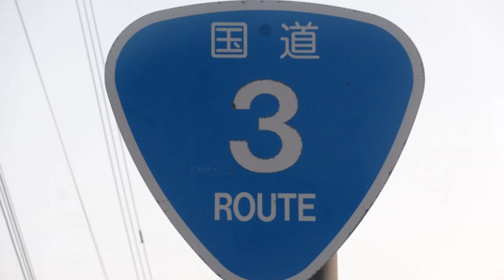国道3号(起点→終点) 12終．鹿児島県いちき串木野市R270バイパス～鹿児島市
市来ICを過ぎて坂を上っている途中で日置市に入ります。
国道3号は日置市中心部の北側を通っているため、日置市内は山間部の区間の割合が多いです。
鹿児島市に入ってもしばらく山間部は続き、さらにしばらく走って建物が増え始めたところで車線も増え、鹿児島市の中心部に入っていきます。
照国神社前交差点で約400kmのR3の長旅が終了！
R3だけでなくR10とR225とR226も、この照国神社前交差点が終点となっています。

0:32　国道270号(バイパス)との交差点＝国道270号入口交差点
0:59　E3A南九州道「市来IC」＝市来IC入口交差点
※南九州道は市来ICからの鹿児島市方面は有料区間。
1:09　いちき串木野市→日置市
7:38　日置市→鹿児島市
8:54　国道328号との交差点＝小山田町交差点
12:30　E3九州道「鹿児島北IC」
14:30　市道との交差点を左折＝平田橋交差点
※　↑は「鍛冶屋」ではなく「加治屋」の誤りです。
15:05　国道10号･国道225号･国道226号との交差点が国道3号の終点＝照国神社前交差点

※動画は３倍速で編集しています。
※走行日
2020年3月5日(福岡県北九州市～熊本県熊本市)
2020年3月6日(熊本県熊本市～鹿児島県鹿児島市)

11．鹿児島県薩摩川内市･薩摩川内水引IC～いちき串木野市R270バイパス

■　国道3号のデータ
起点：福岡県北九州市門司区「老松公園前交差点」＝R10起点、R2終点
終点：鹿児島県鹿児島市「照国神社前交差点」＝R10･R225･R226終点
総延長：507.1km
実延長：503.4km
現道：442.0km
新道：61.4km